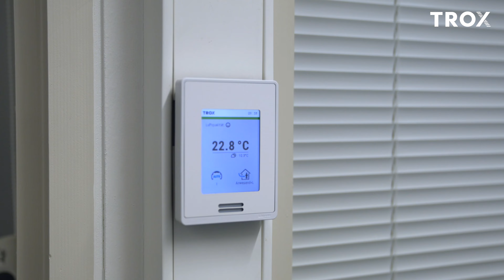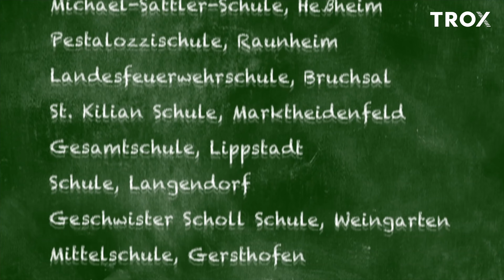Présentation SCHOOLAIR TROX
LA SOLUTION DE VENTILATION PARFAITE - POUR LES SALLES DE CLASSE ET BIEN D'AUTRES APPLICATIONS

Les systèmes de ventilation décentralisés sont idéaux pour la rénovation économe en énergie des écoles et des centres de formation.

Ils sont utilisés pour la ventilation contrôlée des salles de classe, des salles de conférence et de réunion, ainsi que pour les salles de groupe dans les crèches pour enfants.

Les avantages en un coup d'œil:

    Haute performance de l'air
    Récupération de la chaleur toute l'année
    Récupération saine de l'humidité
    Registre de chauffage et de refroidissement efficace
    Filtration propre
    Fonctionnement silencieux, haute efficacité énergétique
    Contrôle de la pièce en fonction de la demande

Un air de qualité pour un meilleur apprentissage. Les unités SCHOOLAIR-HV pour une climatisation saine